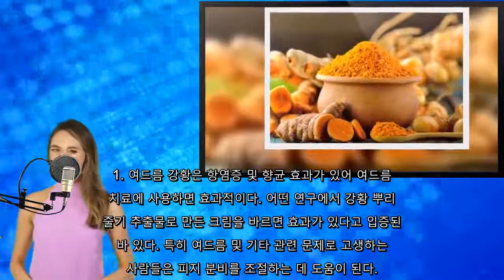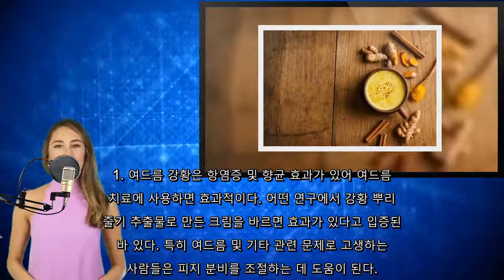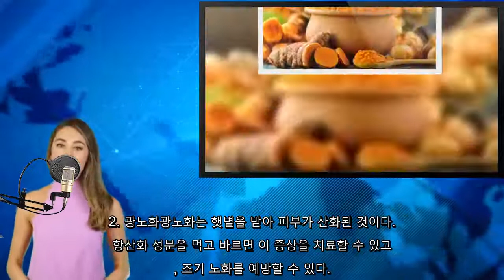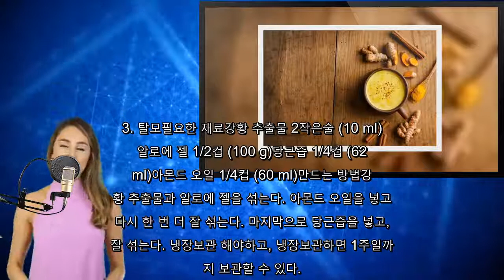피부 문제에 강황을 활용하는 방법 3가지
강황은 피부 건강에 큰 영향을 미친다. 여드름, 광노화
, 탈모 등의 문제를 예방하고, 증상 완화에 도움 된다
는 것 알고 있는가?. 피부 문제에 강황을 활용하는 방법이 있으며, 효과가 좋
다는거 알고 있었는가? 이 향신료에는 치유 성분이 다량
 함유되어 있어 여러 가지 질병 치료를 목적으로 사용하
면 효과적이다. 강황은 여드름, 광노화(미세주름, 과색
소 침착) 및 탈모 치료에 도움이 된다. 활용하는 방법
은 간단하며, 천연이라는 장점이 있다. 이 글에서 강황
을 활용하는 방법을 알아보자.. 강황을 활용하는 방법강황(Curcuma longa)는
여러 나라에서 요리를 할 때 사용 되는 향신료이다. 노
란색의 이 가루를 요리할 때 넣으면 음식을 맛있게 만들
 수 있다. 뿐만 아니라 항산화 성분, 항염증 성분 및
 향균 성분이 함유되어 있다. 종양 세포 증식을 예방하
는 데도 도움이 된다.. 강황은 여러 가지 피부 문제를 치료하는 데 효과적이다.
 자연 성분이라는 점도 장점이다. 여러 가지 효과가 있
는 것은 강황에 함유된 활성 성분인 커큐민 덕분이다.
강황은 먹어도 되고, 피부에 직접 발라도 된다.. 강황은 다음과 같은 치료에 효과적이다. 여드름탈모아토피
성 피부염광노화가려움증 건선. 1. 여드름 강황은 항염증 및 향균 효과가 있어 여드름
 치료에 사용하면 효과적이다. 어떤 연구에서 강황 뿌리
줄기 추출물로 만든 크림을 바르면 효과가 있다고 입증된
 바 있다. 특히 여드름 및 기타 관련 문제로 고생하는
 사람들은 피지 분비를 조절하는 데 도움이 된다. . 필요한 재료강황 추출물 1작은술 (5 ml)알로에 젤
1/2컵 (100 g)만드는 방법 강황 추출물과 알로에
 젤을 잘 섞는다. 가루가 완전히 풀릴 때까지 섞어야
한다.. 사용 방법이것은 냉장 보관 해야 한다. 차가운 상태로
발라야 진정 및 항염증 효과가 커진다. 냉장고에 넣어
두었다가 아침에 바른다. 세수를 한 후에 바른다. 밤에
 잠자기 전에도 한 번 더 바른다. 강황과 알로에 섞은
 것의 질감이나 바른 느낌이 이상하다면 저녁에만 한 번
 바른다.. 2. 광노화광노화는 햇볕을 받아 피부가 산화된 것이다.
 항산화 성분을 먹고 바르면 이 증상을 치료할 수 있고
, 조기 노화를 예방할 수 있다.. 강황을 피부에 바르고, 채소와 과일이 풍부한 음식으로
식사하는 것도 좋은 방법이다. 그리고 강력한 항산화제인
 비타민 E 를 영양제로 챙겨 먹으면 좋다.. 필요한 재료강황 추출물 1작은술 (5 ml)비타민 E
1/2컵 (100 ml)만드는 방법강황 추출물과 비타민
 E를 섞는다. 어두운 색깔 용기에 담아 냉장 보관한다
. 그래야 산화되지 않는다. 사용 방법얼굴을 부드럽게
마사지한다. 하룻밤 그대로 자고, 다음 날 아침에 세수
한다.. 3. 탈모필요한 재료강황 추출물 2작은술 (10 ml)
알로에 젤 1/2컵 (100 g)당근즙 1/4컵 (62
 ml)아몬드 오일 1/4컵 (60 ml)만드는 방법강
황 추출물과 알로에 젤을 섞는다. 아몬드 오일을 넣고
다시 한 번 더 잘 섞는다. 마지막으로 당근즙을 넣고,
 잘 섞는다. 냉장보관 해야하고, 냉장보관하면 1주일까
지 보관할 수 있다. . 사용 방법두피를 마사지 하면서 이것을 두피에 바른다.
30분 이상 그 상태로 둔다. 사실 하룻밤 그대로 자는
 게 가장 좋다. 두피에 바르고 자려면 샤워캡이나 두건
으로 머리를 감싸면 된다. 일주일에 두세 번 반복한다.
 . 이제 피부 문제를 개선하는 데 강황을 활용하는 방법을
이해했으리라 생각한다. 하지만 어떤 경우든 피부과 전문
의에게 상담해 최상의 해결책을 찾는 게 좋다. .